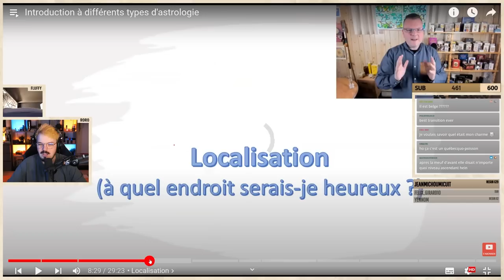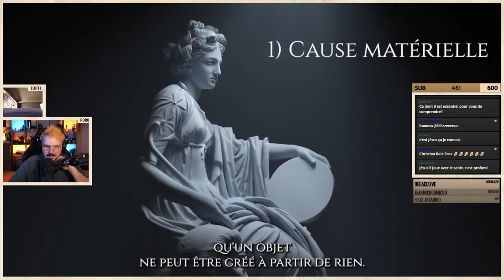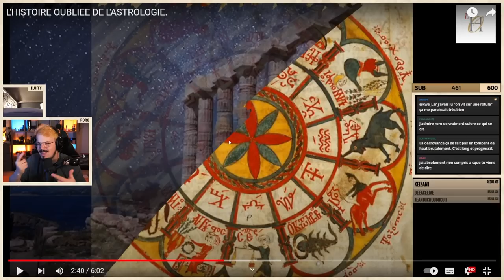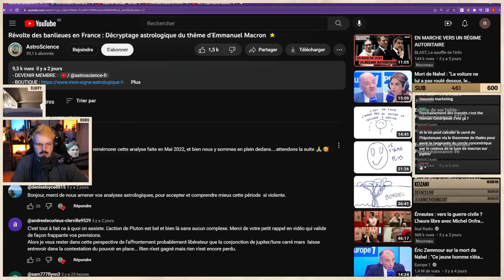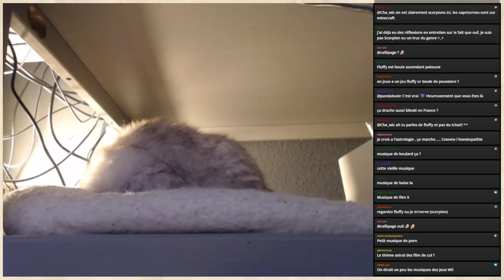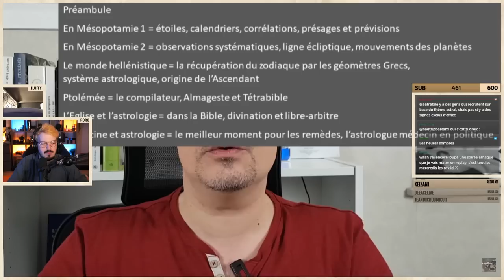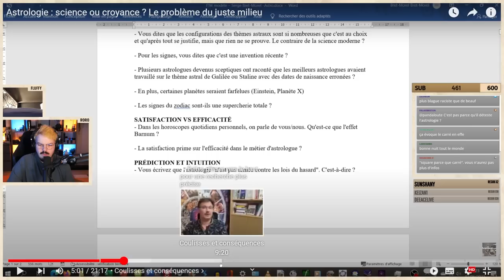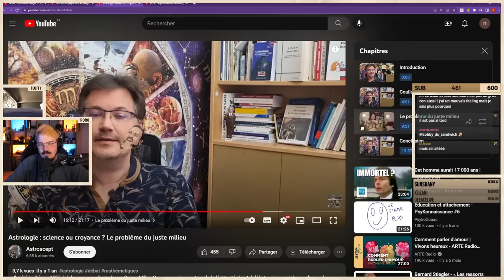Ça serait pas ultra compliqué pour rien l'astrologie ? (Partie 2)